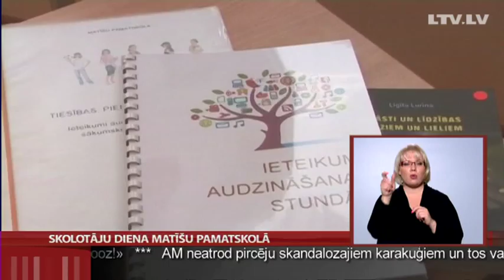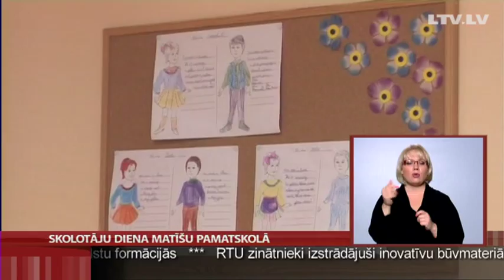Skolotāju diena Matīšu pamatskolā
Pirmā oktobra svētdiena ir nozīmīga diena ikvienam pedagogam, jo visā pasaulē tiek atzīmēta skolotāju diena. Ik gadu šos svētkus ar īpašu sirsnību atzīmē Burtnieku novada Matīšu pamatskolā. Skolotāju dienu sagaidot, bērni iejūtas pedagogu lomās, savukārt skolotājiem tā ir iespēja atkal atgriezties skolas solā.